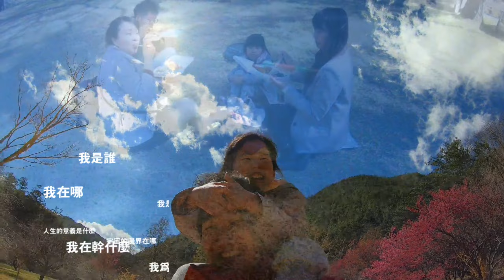【粉紅之行】武陵櫻花幕後篇－NG片段